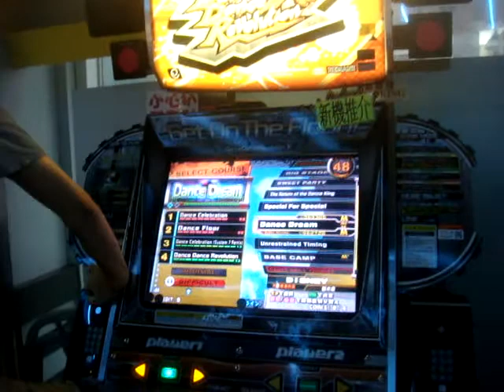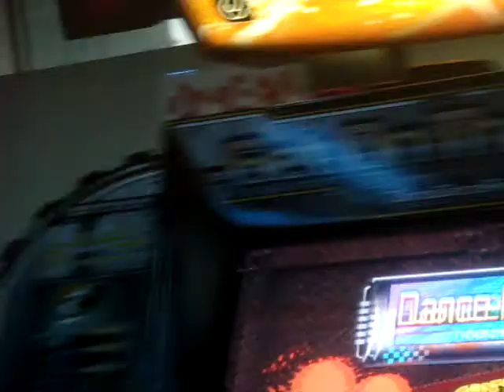Dance Dream Course DDR X AC Dr.D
As an added bonus I decided to play with Afro and all his unlocked  accessories featuring big gloves of course haha.

Also PFCed Dance Celebration system 7 remix in this run.

Thats the only reason i kept this on. I quite bad on the other songs. Didnt even beat my score on my first run.

Comments and ratings please.